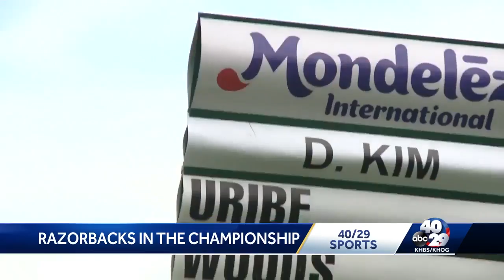Hogs compete in NW Arkansas Championship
The LPGA tournament is being held at Pinnacle Country Club in Rogers.